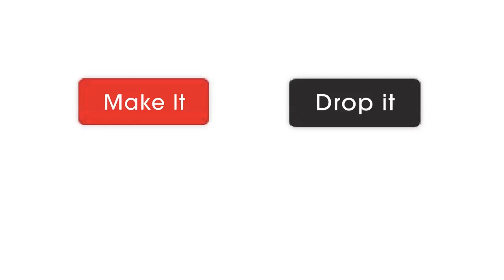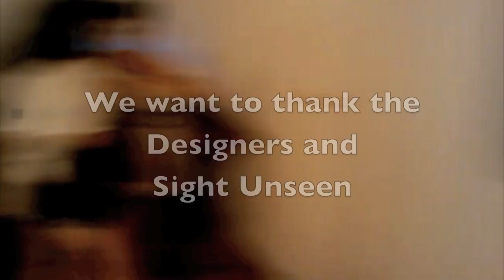StyleFactory's Noho Next Event | Monica Kehmsurov | Modern Furniture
The StyleFactory team sponsors an amazing event for young designers in Noho during ICFF. Together with Monica Khemsurov from Sight Unseen and Jason from uhuru design.